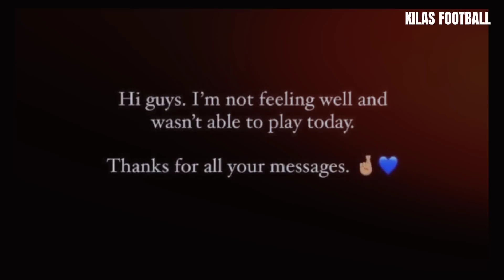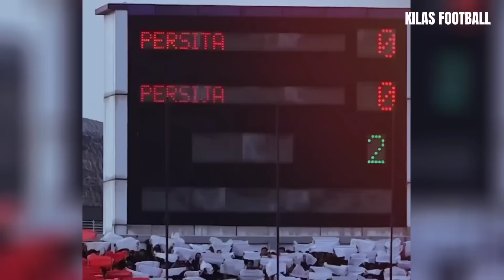FAKTA MENGEJUTKAN TERUNGKAP❗Sampaikan Pesan Mengharukan~Digeser Persib Doll Singgung Beda Kelas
👉Thanks to mation Backgrounds :
Thanks to
 Sumber Narasi Disadur Dari Artikel :